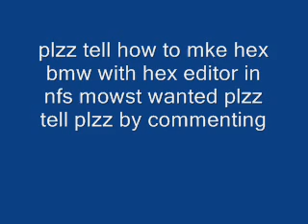HOW TO MAKE HEX BMW IN NFS MOWST WANTED